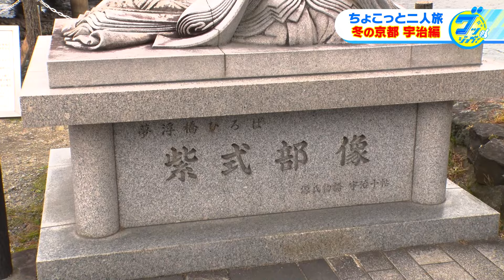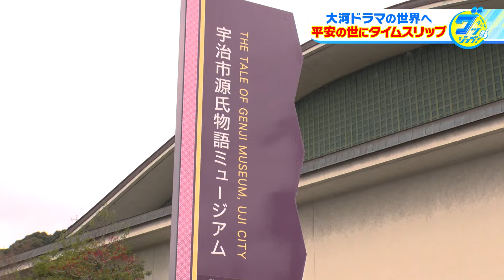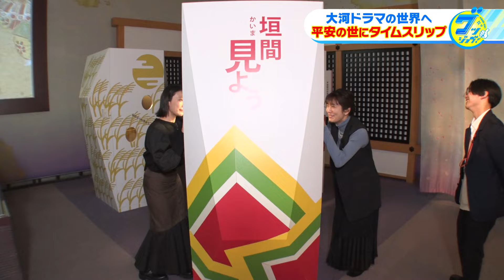松川浩子アナ＆西村麻子アナの「ちょこっと二人旅」冬の京都・宇治編源氏物語ゆかりの土地で平安絵巻の世界を体験！宇治茶の奥深さも味わいます。【グッジョブ！】2024/2/10放送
MBS土曜日朝の生放送番組『グッジョブ！』では、MBSアナウンサー陣が
「最新商品」「最新サービス」「最新スポット」などをしっかり現地取材。
その魅力を明るく楽しくお伝えします！

▽松川浩子アナ＆西村麻子アナの「ちょこっと二人旅」冬の京都・宇治編
源氏物語ゆかりの土地で平安絵巻の世界へタイムスリップ！
ほうじ茶に抹茶、宇治茶の奥深さも味わいます。

【出演】松川浩子（MBSアナウンサー）、西村麻子（MBSアナウンサー）